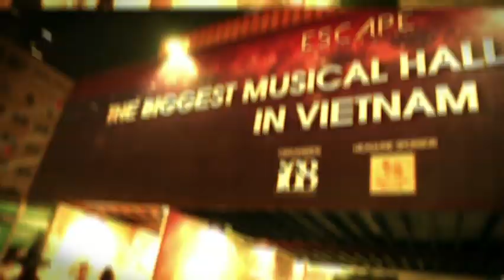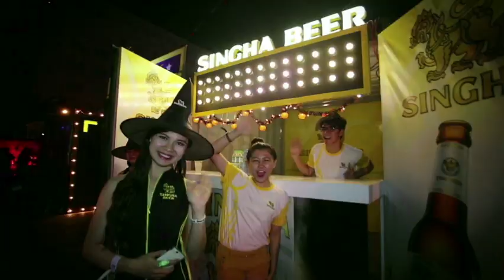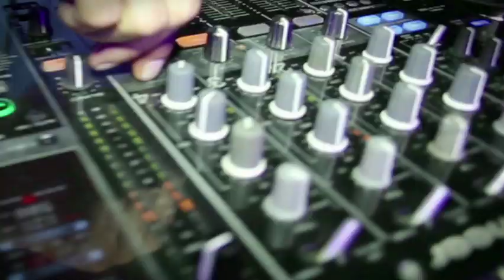Review Escape Halloween 2013 - To be continued Escape New Year 2014 (Official)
►► Escape New Year 2014

Limited Offer: Giá vé 500k chỉ còn 350k trong vòng 1 tuần từ 21/11/ đến 27/11 và tặng kèm 1 phần beer

Limited Offer: 500k ticket now only costs 350k in 1 week from 21-Nov to 27-Nov with 1 beer included